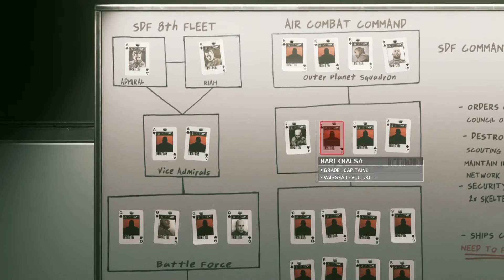CALL OF DUTY INFINITE WARFARE #5 Opération Délivrance ! Ps4 !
7 € de réduction pour vous inscrire sur l’offre de votre choix à avec mon code « MonsieurNoursGaminggamo7 »
300 points offerts sur ZappyDay – le site qui vous fait gagner plein de cadeaux facilement en cliquant

Jeux : Call Of Duty Infinite Warfare Développeur : Infinity Ward Editeur : Activision Sortie : 04 Novembre 2016

Description :  La campagne retourne dans l'univers militaire ultra-réaliste caractéristique des origines de la série, tout en proposant un récit d'anticipation inédit dans la saga Call of Duty. Le joueur est entraîné dans un périple au style classique dans un contexte de guerre à grande échelle, se déroulant dans un futur où le conflit humain s'est étendu dans tout le système solaire

Skype : mrnoursgaming
PSN : MrNours_TW
Gamertag : MrNoursTW
Communauté PS4 : La Team Nours